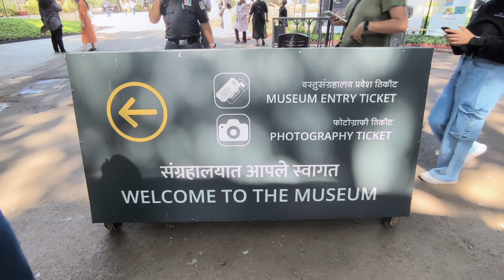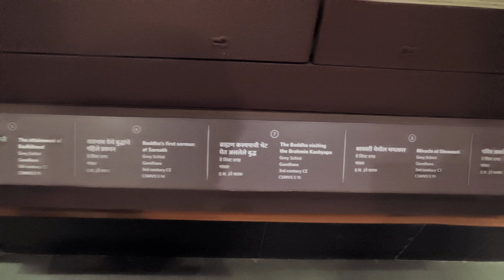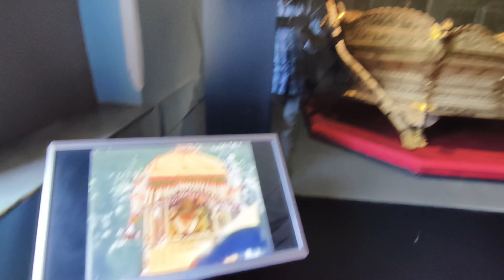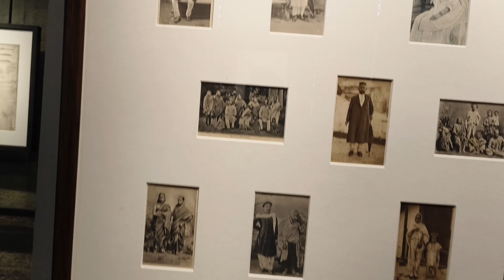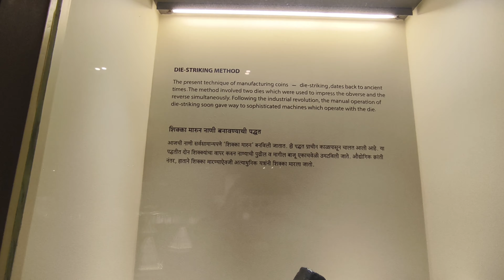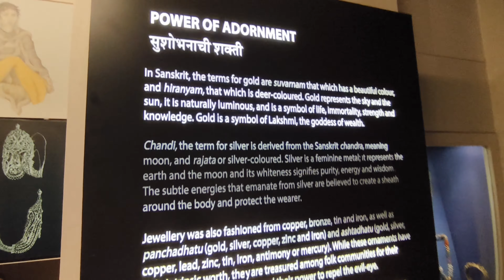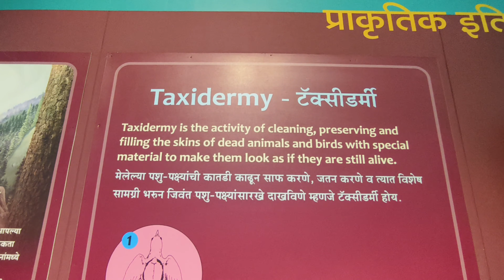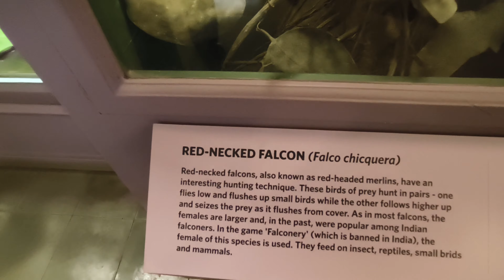Chhatrapati Shivaji Maharaj Vastu Sangrahalaya😍 100 years Old(Museum)CSMVS 2024| Mumbai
location: 159-161, Mahatma Gandhi Road, Kala Ghoda, Fort, Mumbai, Maharashtra 400001

timings: Open 10:15 Am  too 6:00 Pm

agar Ap train se Aate ho toh Ap Churchgate ya cst stn donno m se kidr bhi utar sakte ho ...
 donno stn se coloba Jane wala koi b bus pakdo only in 5rs m apko direct chhatrapati shivaji Maharaj vastu sanghralaya ke ider drop kr denge

Overview

Photos

By owner

Reviews

Tours

Directory

About

Main results

CALL

CHAT

DIRECTIONS

SAVE

from official site

Architect

George Wittet

159-161, Mahatma Gandhi Road, Kala Ghoda, Fort, Mumbai, Maharashtra 400001

Closed ⋅ Opens 10:15 am Tue

Wikipedia

छत्रपती शिवाजी महाराज वस्तुसंग्रहालय

छत्रपती शिवाजी महाराज वास्तुसंग्रहालय, ज्याचे मूळ नाव प्रिन्स ऑफ वेल्स म्युझियम ऑफ वेस्टर्न इंडिया, हे मुंबई येथील एक संग्रह ...

About

Preview this place

5 pages

Description

Chhatrapati Shivaji Maharaj Vastu Sangrahalaya, originally named Prince of Wales Museum of Western India, is a museum in Mumbai which documents the history of India from prehistoric to modern times. Wikipedia

Stories from the collection: India and the World: A History in Nine Stories, More

Vlogging in  Mumbai And Exploring places

forgive me if I said something wrong

video is for educational purposes only.copyright disclaimer under section 107 of the copyright act 1976 , allowance is made for fair use of purpose such as criticism comment,news, report, teaching, scholarship,and reasearch.fair use is a use permitted by copyright statute that might otherwise be infringing.non profit educational or personal use tips the balance is favour of fair use

so I hope uh enjoy this video